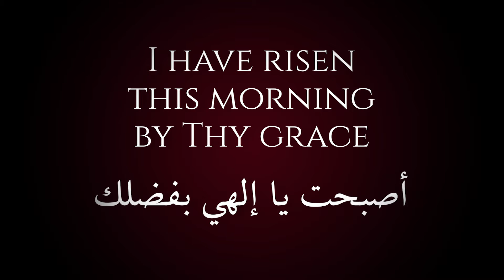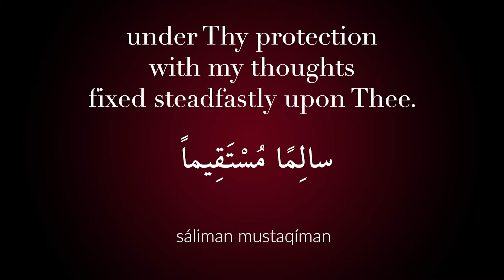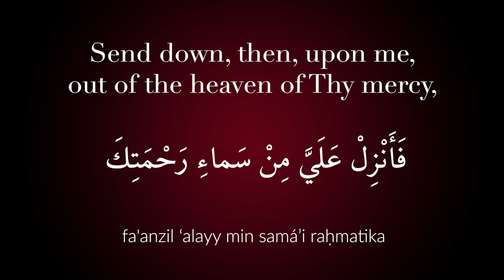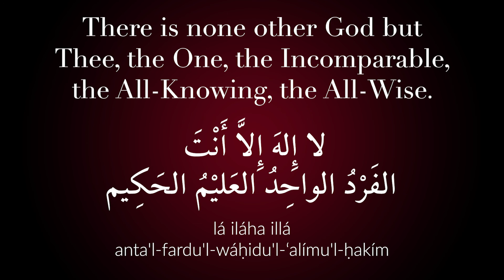«I Have Risen This Morning by Thy Grace» By Bahá’u’lláh – In Arabic with English Subtitles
« I have risen this morning by Thy grace... » is a prayer often recited by Baháʼís as they leave their homes in the morning. It is extracted from a very lengthy Tablet of Baháʼuʼlláh to Mírzá ʻAlí-Muḥammad Varqá, the eminent Baháʼí poet and martyr. The authorized English translation of this prayer is available on the Baháʼí Reference Library:

Credits:

Music: « Ya Bahá’u’l-Abhá » Composed by Ameli Dziemba 2019 European Bahá’í Choir Festival Performance

Adib Masumian

Violetta Zein